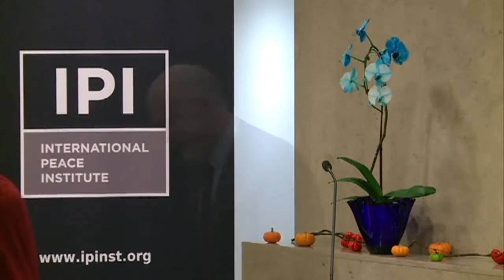The Destruction of Memory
On Tuesday, October 25th, IPI together with the Permanent Missions of the Netherlands and Italy cohosted a screening of the documentary film The Destruction of Memory.